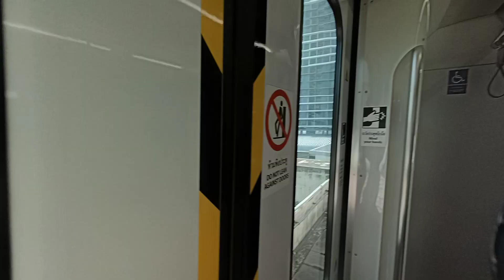นี่คือฝีมือของคนไทยเองหรอ..? สาวลาวเห็นโครงสร้างตึกสูงของคนไทยแล้วอึ้ง..ต่างจังหวัดของไทย.👍🇹🇭🇱🇦❤️🙏